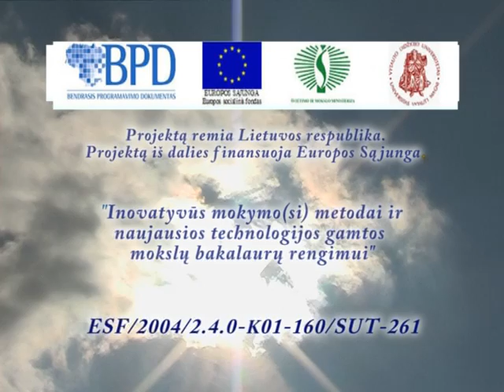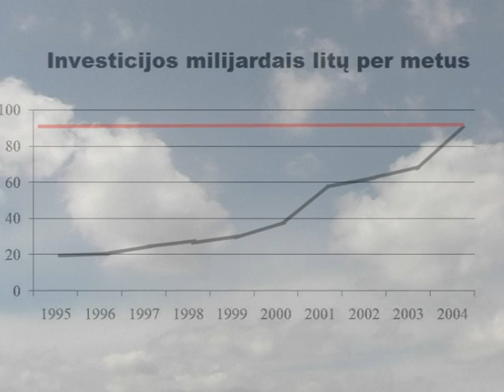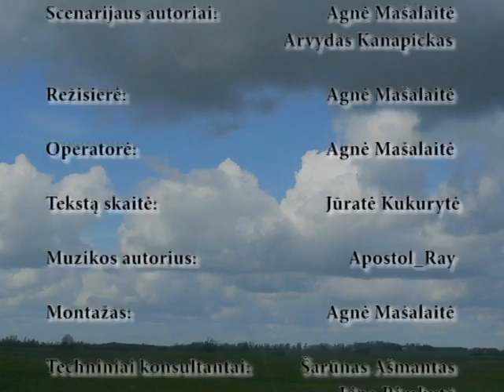AES1 Ivadas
Atsinaujinantys energijos šaltiniai Lietuvoje. Įvadas. VDU Energetikso fizikos katedros filmas